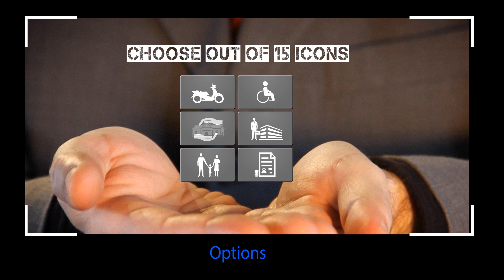Insurance Agent / Broker - Promo Advert (After Effects template project)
Promotion template suitable for Insurance brokerage agencies or Independent Insurance Brokers (producers) with expertise in providing auto, business, home, life health & retirement, or any other kind of insurance coverage services! Enter inside the 3 protecting hands gestures your titles or cut-out images and logos. Select symbols out of the included insurance plan icons.

• Select up to 6 insurance icons, out of 15 (+1 empty) available in the second placeholder
FullHD, CS4 or higher After Effects compatible. No extra plug-ins required.
Video tutorial with voice and written pdf Help file are included
Awesome music used in preview video is not included, please purchase separately:
Author: GhostArt Track: Motivational Orchestra Logo 1